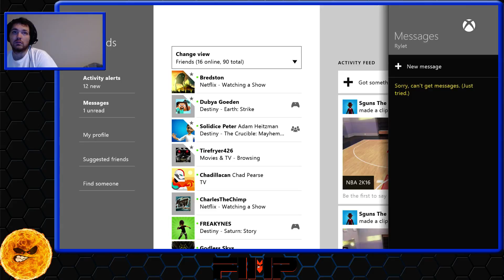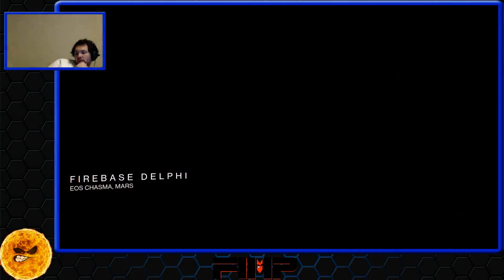Mostly Crucible/PvP - Destiny [XB1] - The Almost Never Crew